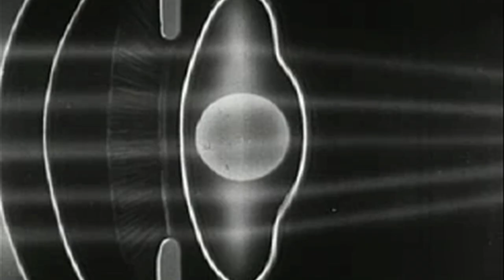Young Guns - Colour Blind - Teaser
C) 2015 Virgin EMI Records, a division of Universal Music Operations Limited

Out June 8th (UK) 9th (US)